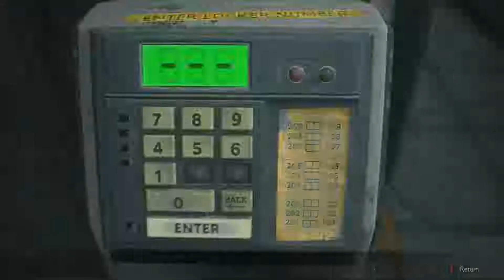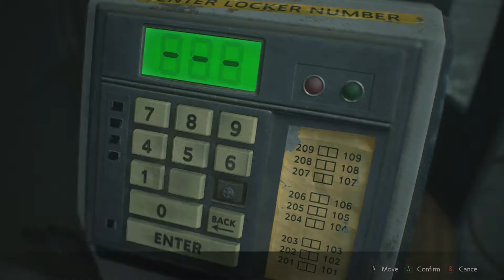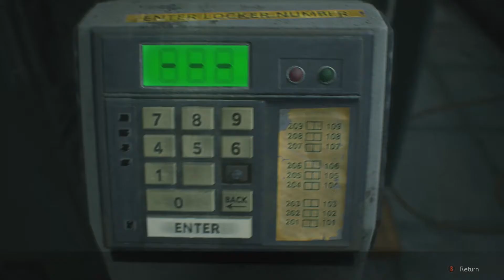RESIDENT EVIL 2 REMAKE, part 3 - Gimme That Shotgu--Oh hi, Claire!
I feel like all I did was wander around and make sure I got as many of the items I felt like I needed or could carry for the first chunk of this part, but it was nice to see Claire again lol